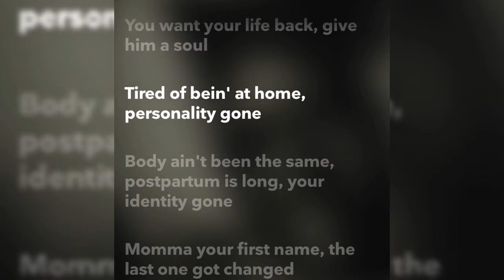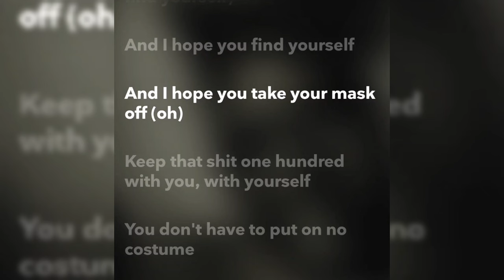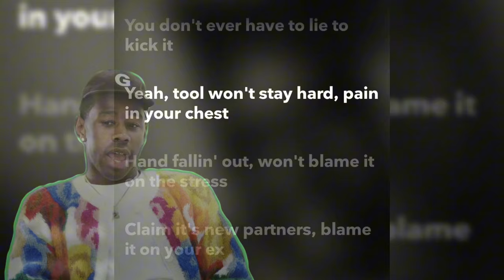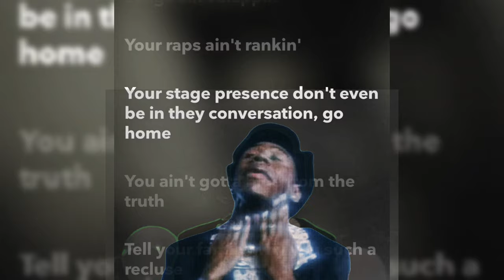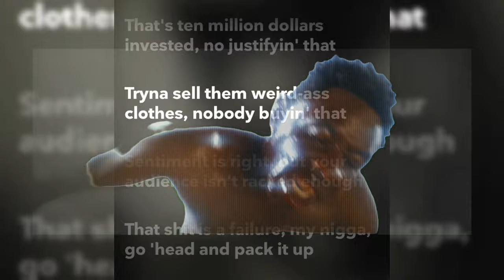Tylers Sneak disses on Take Your Mask Off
Sorry, yea the song is beautiful but I don't focus on analyzing a song for the story and all that beautiful shit. I focus on Sneak disses.